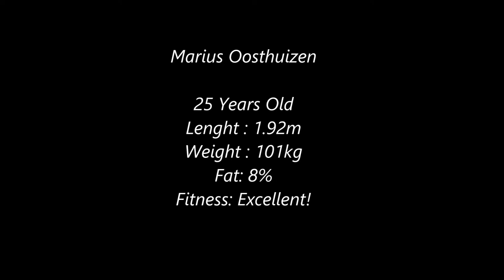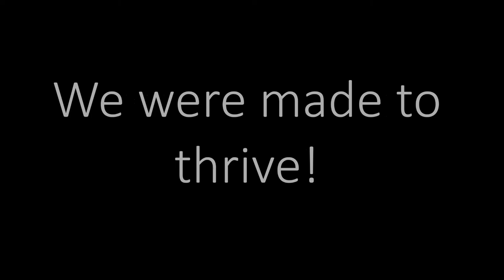Marius Oosthuizen Rugby CV